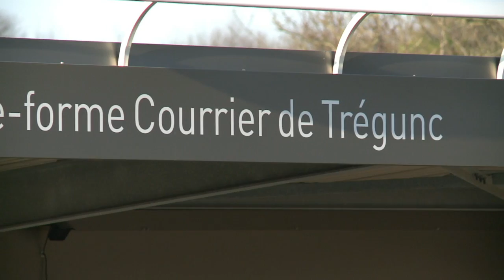AFP - Le JT de 18H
AFP - Le JT de 18H - Durée: 01:43